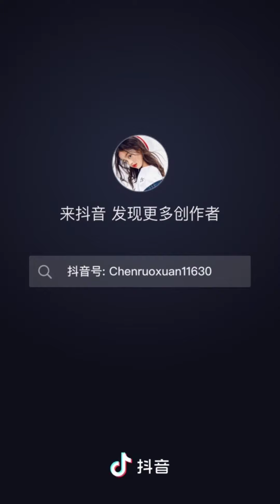DOUYIN NEW TREND "STAY" DANCE COMPILATION | The Kid LAROI, Justin Bieber